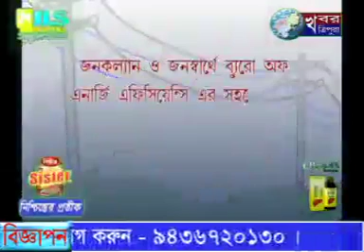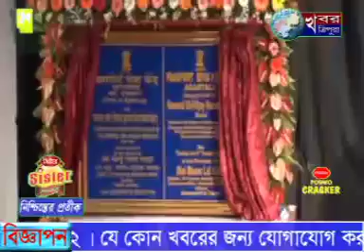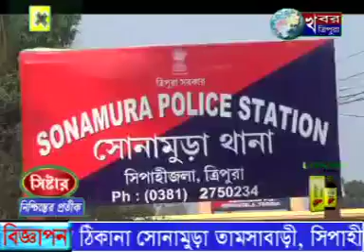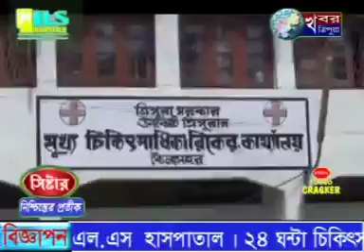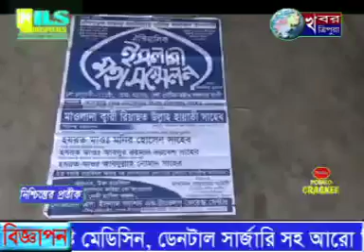KHABAR TRIPURA NEWS 1st JAN 2016